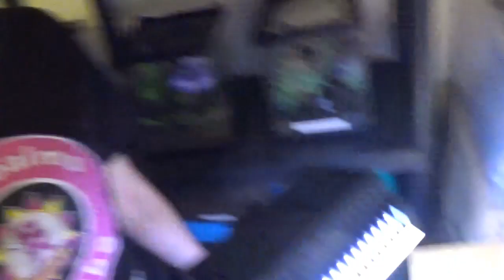HOT SAUCE TARANTULA FEEDING CHALLENGE!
This challenge started with The Dark Den, I have to feed 10 tarantulas (chosen by Bug Realms) and for the ones that don't eat I will then have to eat a bit of hot sauce.

I was nominated by Beth's Pets with Arachnobeth and will nominate 3 other Youtubers to do the challenge at the end of the video!

Will I be able to manage the heat of  Da Bomb Beyond Insanity hot sauce?!?!